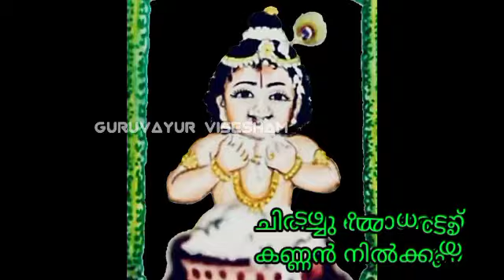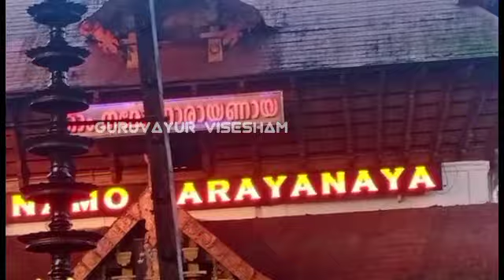Guruvayur Temple Alankaram after Uchapuja | 27/11/ 2021 | ഗുരുവായൂരപ്പന്റെ ഉച്ചപൂജ അലങ്കാരം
ഗുരുവായൂരപ്പന്റെ ഇന്നത്തെ ഉച്ചപൂജ കഴിഞ്ഞു.
കലത്തിനുള്ളിൽ കയറി നിന്ന് എത്തി നോക്കുന്ന കണ്ണനെയാണ് ഇന്നത്തെ ഉച്ചപൂജ അലങ്കാരമായി ചാർത്തിയിട്ടുള്ളത്

  ഉച്ചപൂജയും കളഭാലങ്കാരവും  നടത്തിയത് ക്ഷേത്രം ഓതിക്കൻ പഴയം കൃഷ്ണപ്രസാദ് നമ്പൂതിരി

GURUVAYUR VISESHAM